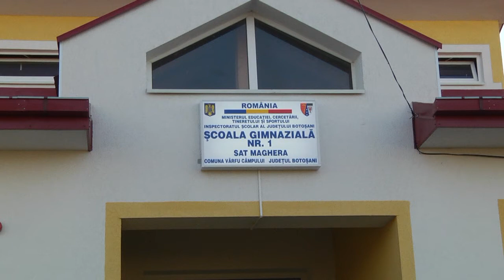selectii inaugurare 1 mpeg2 720p